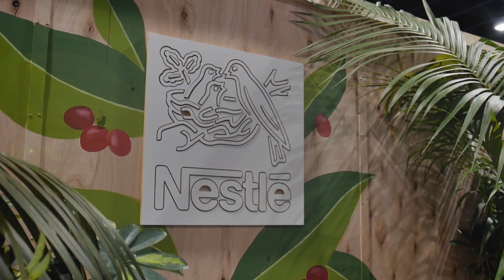Nestlé - Cobertura Expo Café